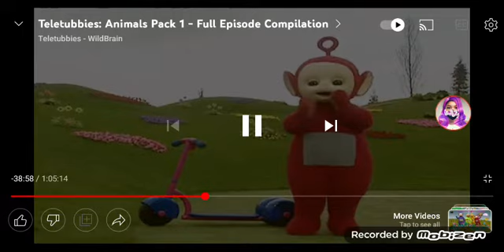Teletubbies po scooter And fall ❤🛴